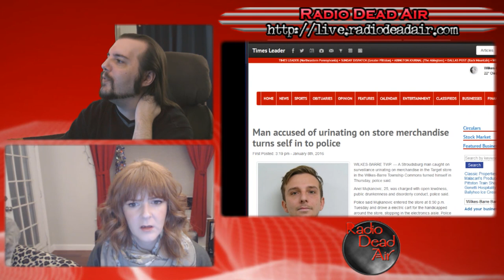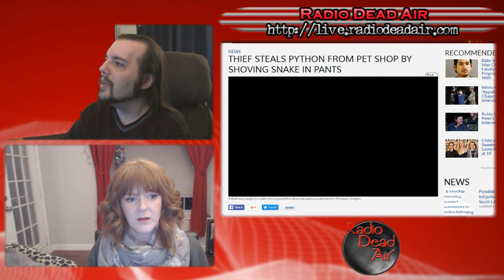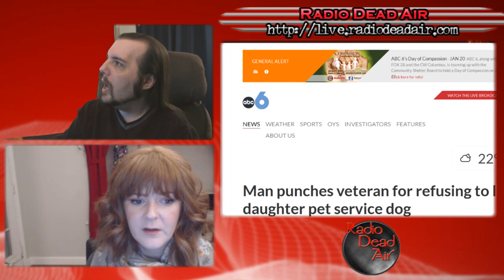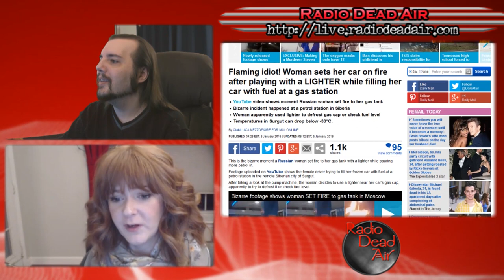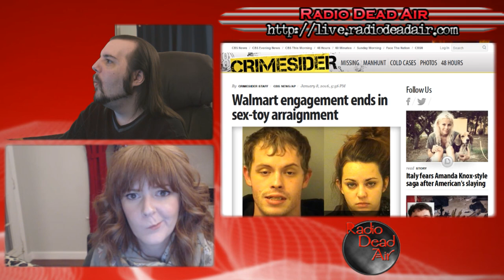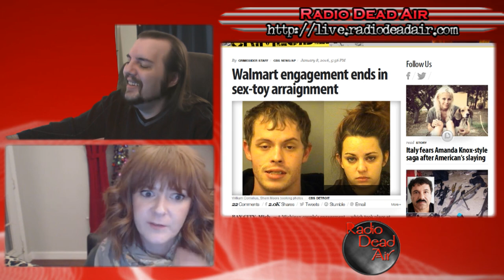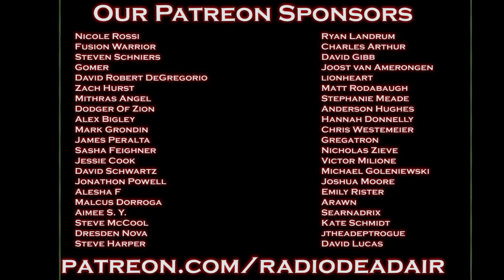WTFIWWY Live - 24 Inch Python - 1/11/16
This week: A new definition for "pissed off customer, " the rise of the Blue Vest Bandit and an engagement in a Walmart goes exactly how you'd think.